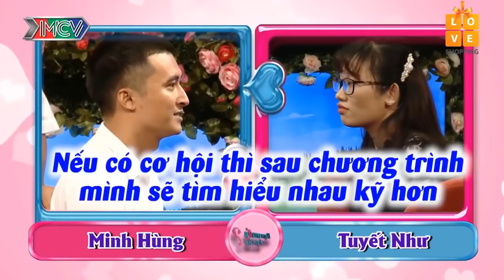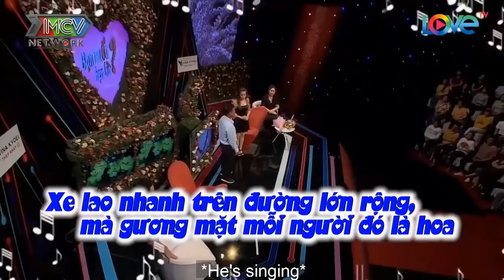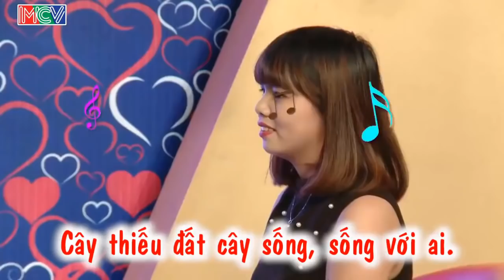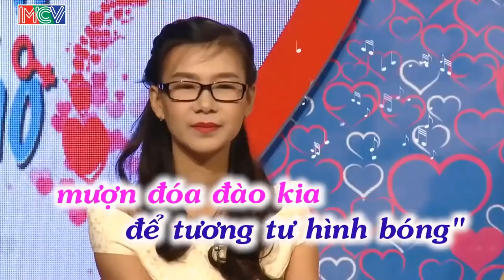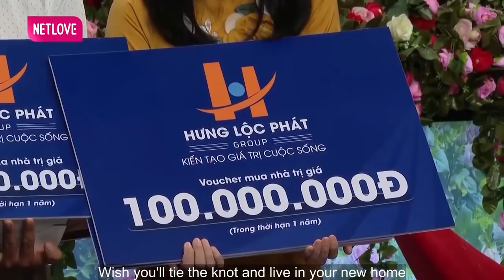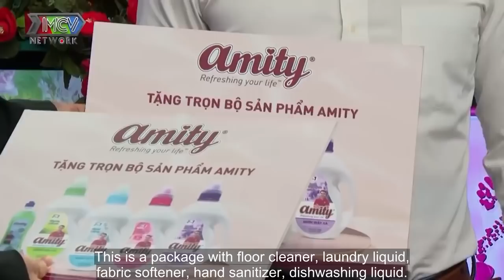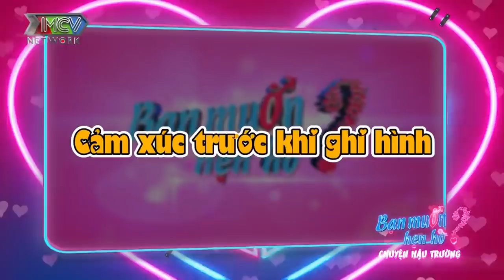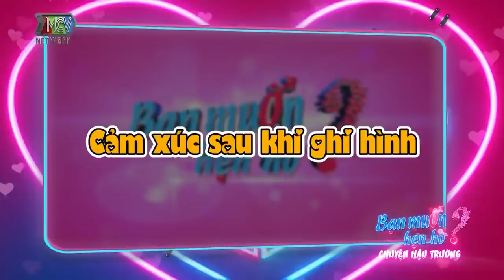Bà Mối Cát Tường Ủng Hộ Bạn Nữ KHÔNG BẤM NÚT Vì Chàng Trai ĐÒI HỎI Bạn Gái PHẢI Y HỆT NGƯỜI YÊU CŨ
69 Cách Yêu là trang cập nhật những chương trình hẹn hò, ghép đôi, mai mối hot nhất hiện nay BẠN MUỐN HẸN HÒ, HẸN ĂN TRƯA, VỢ CHỒNG SON, YÊU LÀ CƯỚI, MAI MỐI CÙNG NGƯỜI LẠ